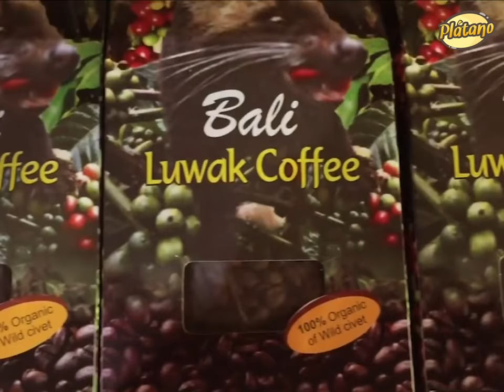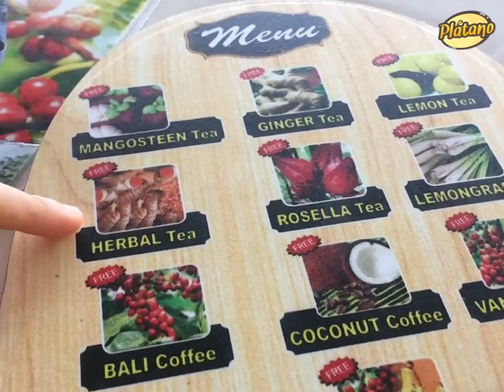Café más caro del mundo: El secreto del Kopi Luwak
Si eres un amante del café y haces lo que sea por conseguir una buena taza, quizá es tiempo de que pruebes el café ”Kopi Luwak,” considerado el café más caro del mundo. Pues tan solo por una taza podrías pagar más de 40 dólares. ¿Pero qué es lo que realmente hace a este café tan especial?

Muchos se han preguntado sobre el origen de esta deliciosa y exótica bebida, que ha cobrado fama en Indonesia, donde muchos amantes del café peregrinan para poder tomar sólo una taza de un café excepcional en sabor. Lo que pocos conocen, y algunos apenas se dan cuenta al conocer las cafeterías indonesas, es que el proceso de producción de este café esconde un aberrante secreto, que ha provocado que algunos turistas decidan no tomar el café, escupirlo o incluso irse del lugar sin haberlo siquiera probado.

Si crees que es muy difícil que llegues a probar este delicioso y exclusivo café, puedo decirte que no es así. De hecho lo puedes comprar en línea.

Checa este enlace si te interesa probar este exótico sabor.